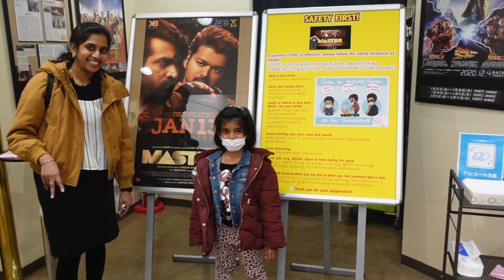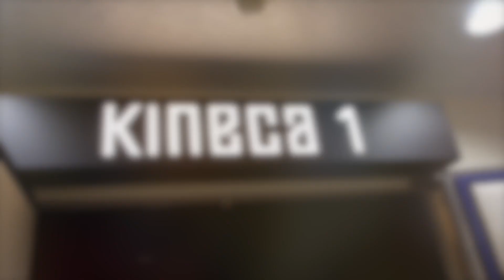Master Movie FDFS in Japan | ஜப்பானில் மாஸ்டர்! | マスター | Kutty Fan from Japan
Good day!

We went to the First Day First Show in Japan of the Master Movie by Thalapathi Vijay and MakkalSelvan Vijay Sethupathi. Tamil films are rarely released in Japan and to have the movie released on the same day as India is a boon for Tamil movie lovers.

We enjoyed the movie a lot and the setup leading to the movie. VJ and VJS entertained us to the core along with some great music from Anirudh.